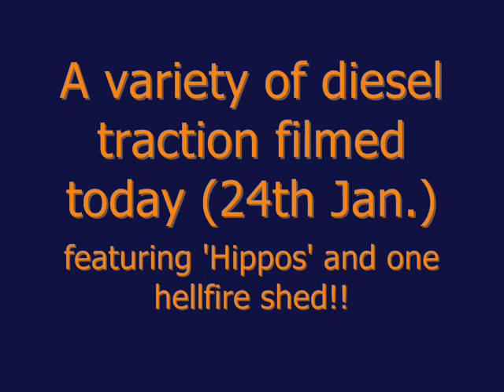Diesels at Wilmslow (24/01/09)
A couple of diesels from a Cheshire Day Ranger, filmed at Wilmslow.